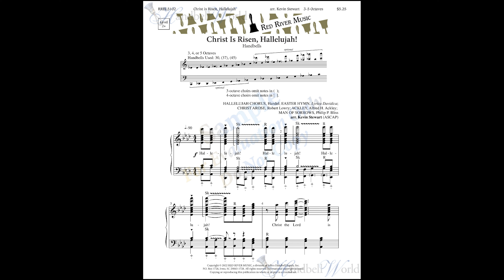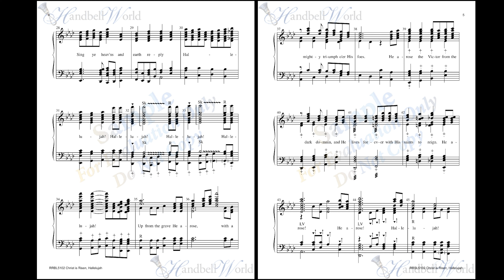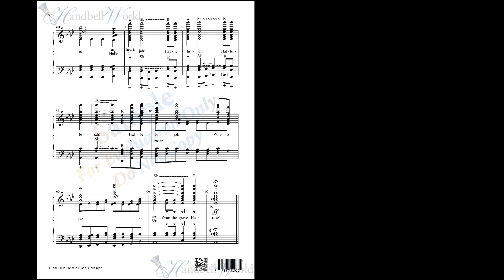Christ Is Risen, Hallelujah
arr. Kevin Stewart

Kevin Stewart weaves together several favorite Easter songs into a joyful paean of praise. Everyone gets to play often in this well-written arrangement, using mallets, marts, shakes, and compound meter. Fun to play and beautiful to hear, it will surely make a great addition to your Easter service.

for more handbell music and handbell supplies.